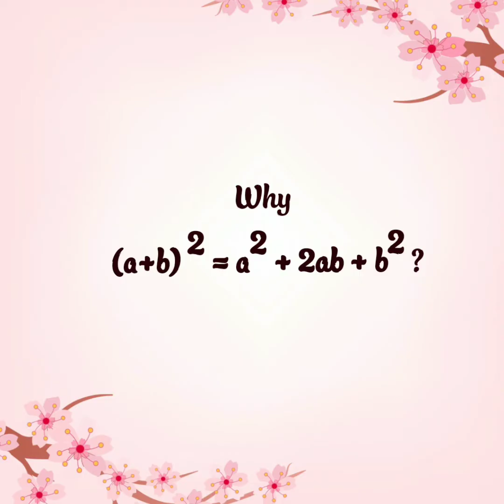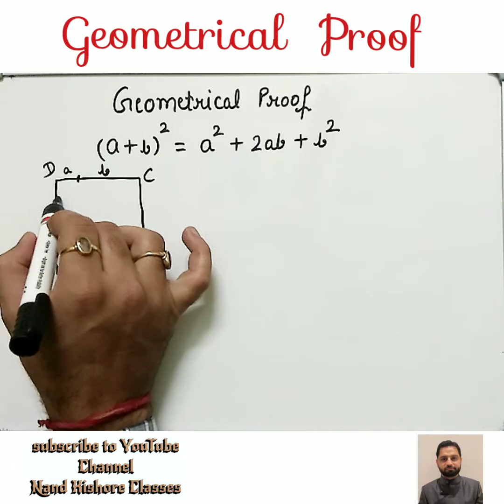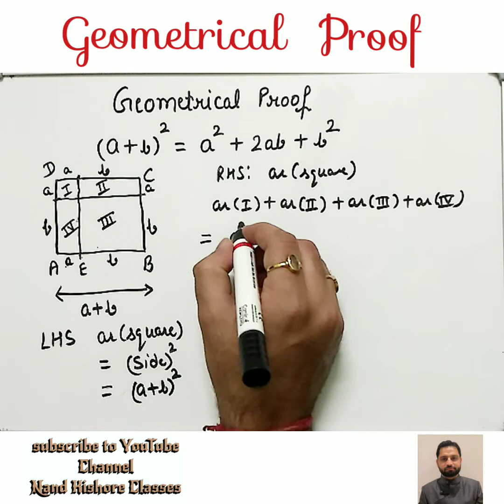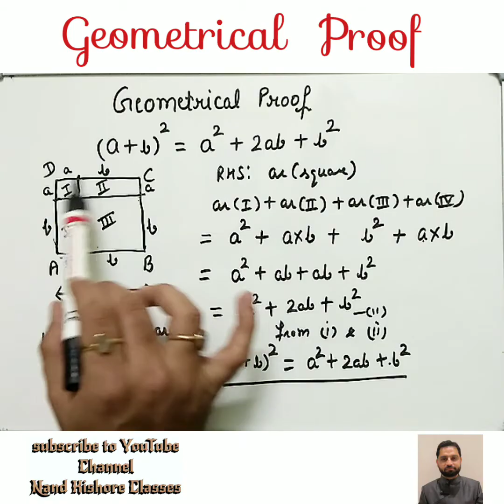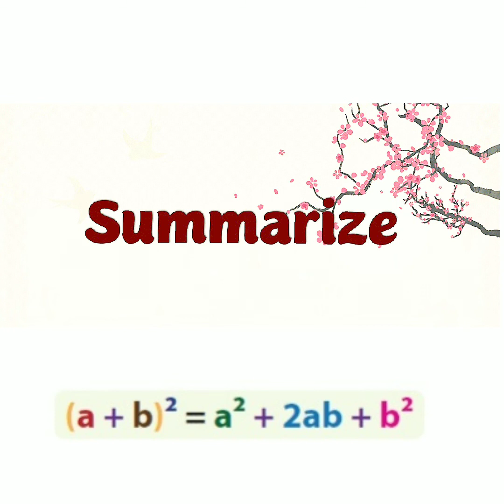Geometrical Proof of (a+b)^2 = a^2 + 2ab + b^2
In this video, Geometrical Proof of (a+b)^2 = a^2 + 2ab + b^2 is explained using a square.